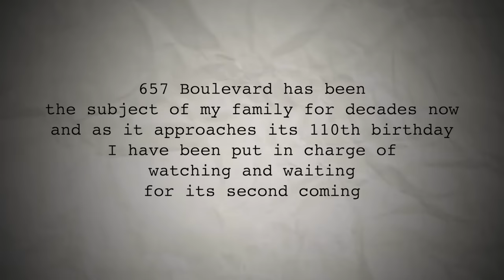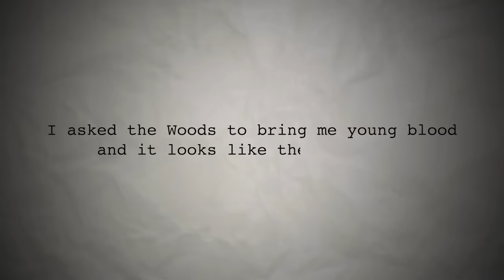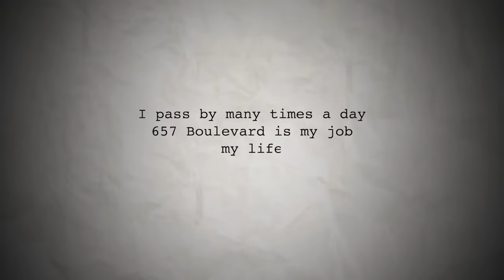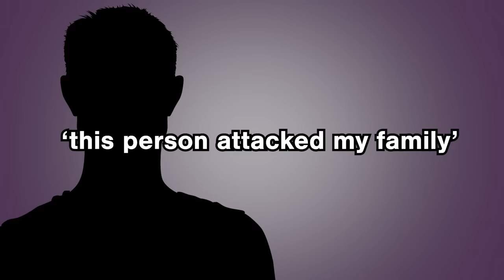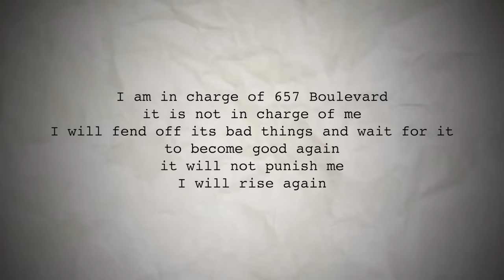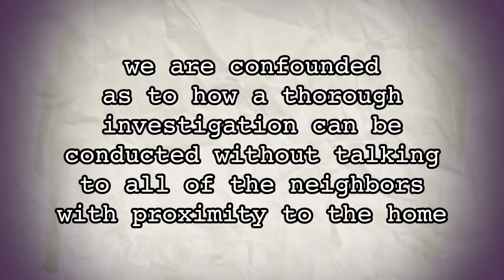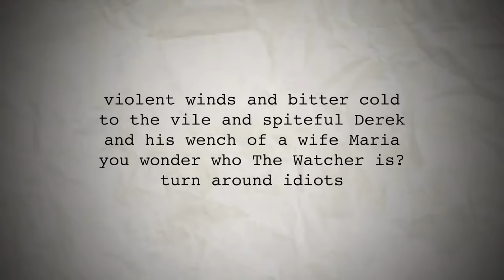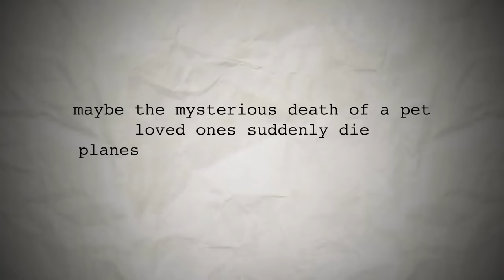Beware The Watcher: A Family Terrorized for Decades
Today's case is on the mysterious “watcher”, who terrified a suburban family for years sending them anonymous, threatening letters. ‘The Watcher’ had been observing 657 Boulevard for decades, waiting for its “second coming”. This unsolved mystery went viral, inspiring countless stories, news articles, and even it's own Netflix series called: The Watcher.